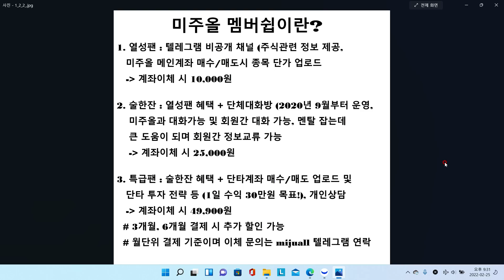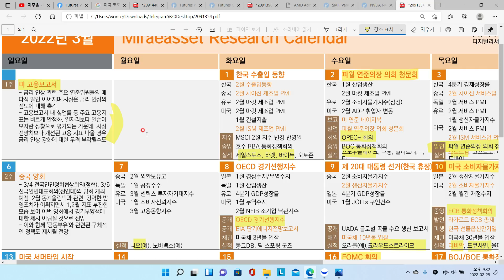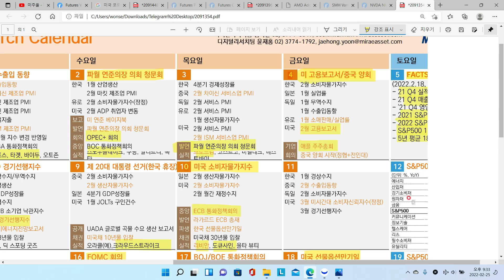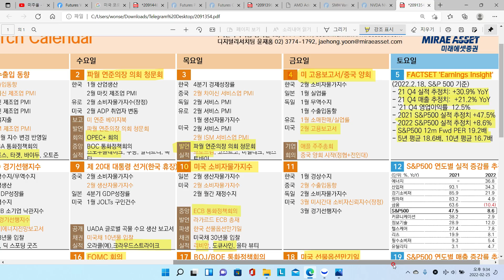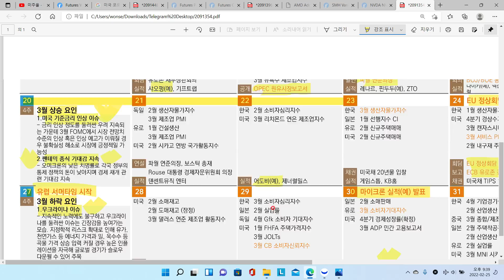미국증시 3월 나스닥 상승요인? 하락요인? 3월 주요 증시 일정, 제롬파월 의회 출석, FOMC 회의, ECB 통화정책회의 등